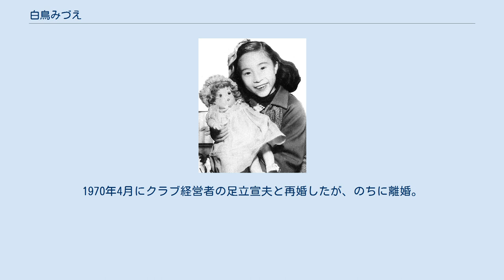白鳥みづえ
10歳頃の白鳥みづえ 白鳥 みづえ（しらとり みづえ、1944年9月15日 - ）は、日本の歌手、女優。
白鳥みずえの表記もある。
本名：坂口瑞江。
 中国の上海生まれ。
 戦後、満州から引き揚げる。
5歳の時に九州の小倉でNHKのど自慢に出場し3位に入賞（4歳で2位としている資料もある）。
その後、上京し米軍のキャンプまわりや日劇小劇場（のち日劇ミュージックホール）に出演する。
スカウトされ、1951年の大映製作の映画『母月夜』で子役デビュー。
この『母月夜』をはじめ、三益愛子主演の『母もの映画』シリーズに多数出演し、名子役と謳われた。
「母もの映画」以外の映画作品への出演もある。
 1951年2月発売の『黒いひとみ』で歌手デビューも果たす。
1955年には田端義夫とデュエットした『親子舟唄』が大ヒットした。
 1965年、TBSドラマ『新隠密剣士』に出演。
 1982年には久々のシングル『お吉物語』を発売し、話題になった。
 現在も歌手として活躍を続けている。
 私生活では漫才師の青空うれしと結婚し、1男をもうけたが、1964年に離婚。
1970年4月にクラブ経営者の足立宣夫と再婚したが、のちに離婚。
 ^ 司会は女優の倍賞千恵子